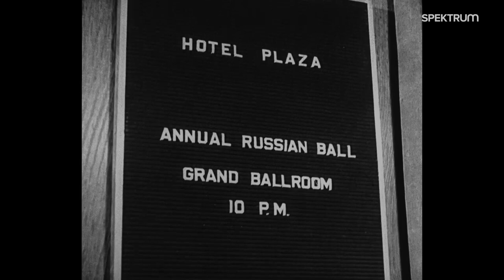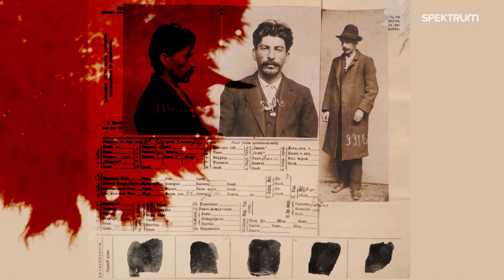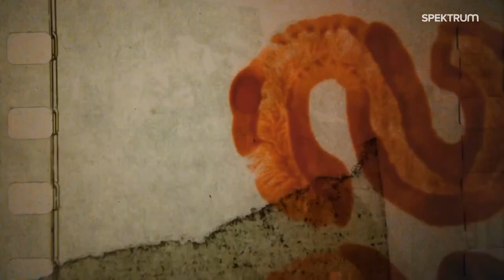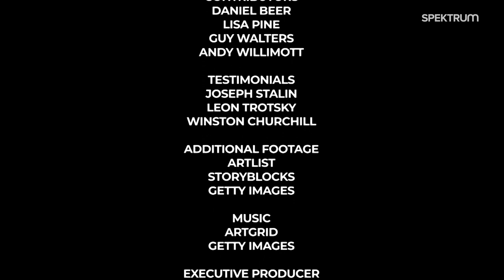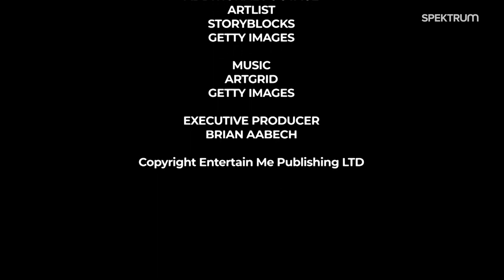The Dictators Stalin - Documentary Film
Joseph Vissarionovich Stalin born Ioseb Besarionis dze Jughashvili; 18 December , 6 Dec 1878 – 5 March 1953) was a Soviet revolutionary and politician who was the longest-serving leader of the Soviet Union from 1924 until his death in 1953.

He held power as General Secretary of the Communist Party of the Soviet Union (1922–1952) and Chairman of the Council of Ministers of the Soviet Union (1941–1953).

Stalin initially governed the country as part of a collective leadership before consolidating power to become a dictator by the 1930s. Stalin coined the term Marxism–Leninism to outline his Leninist interpretation of Marxism, also known as Stalinism.